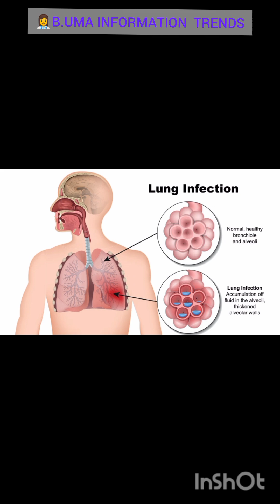👩‍⚕️B.UMA INFORMATION TRENDS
Vaccination: PCV13 ( Pneumo Coccal Conjugate vaccine)                                                ippSV23 ( pneumococcal polysaccharide Vaccine)